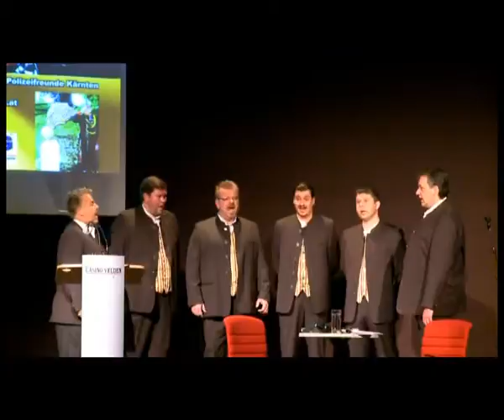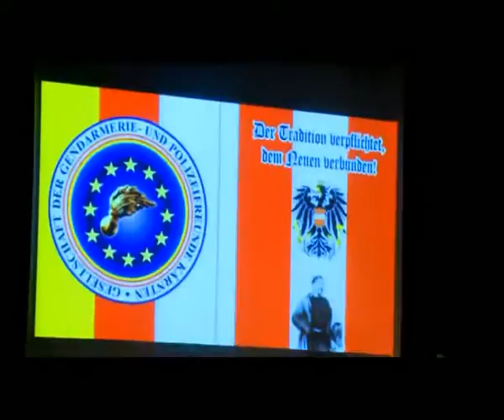Sicherheitspreis Kärnten 2009 - Impressionen